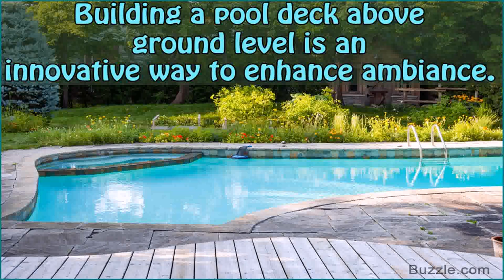Cheap Above Ground Pool Deck Ideas